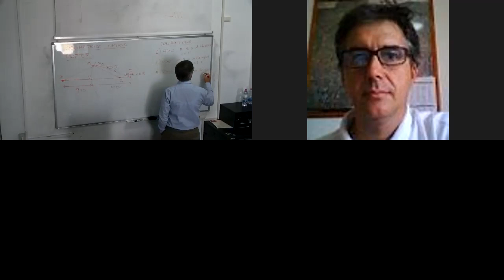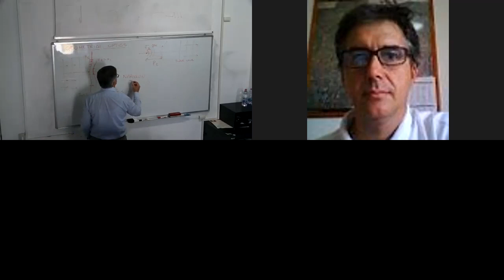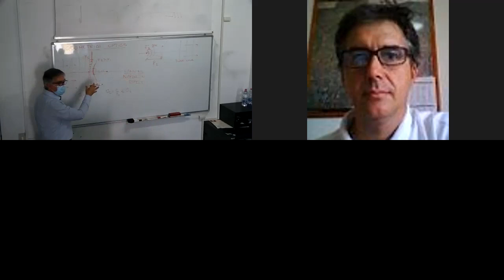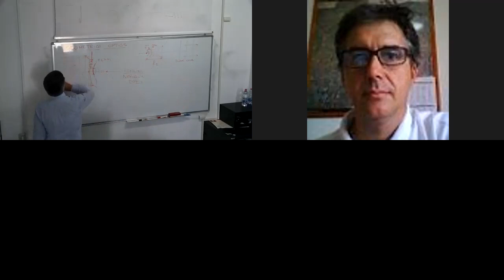2021 10 07 BPL Lect#6 Geometrical Optics Diopter